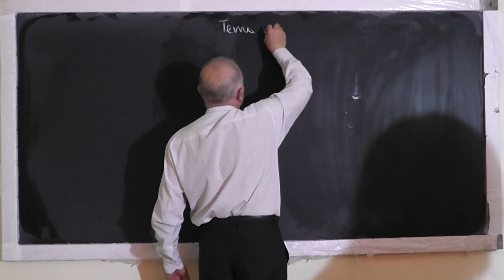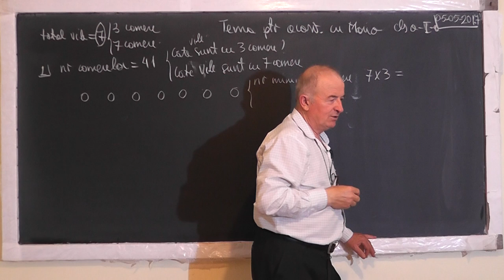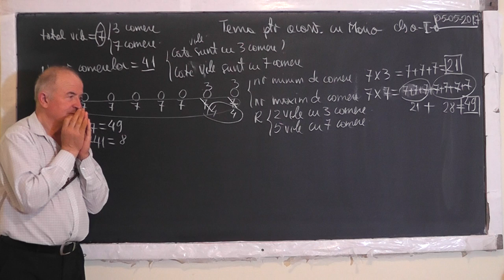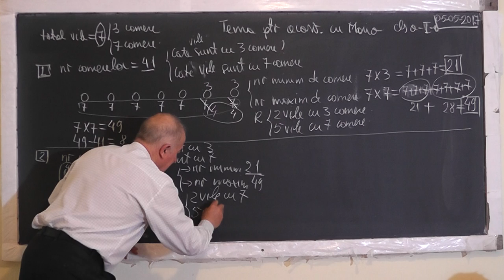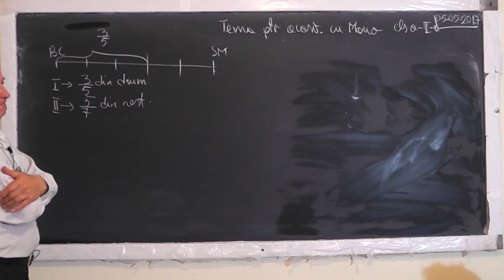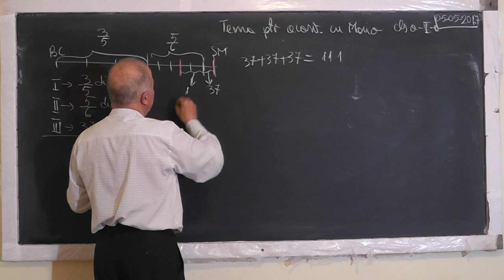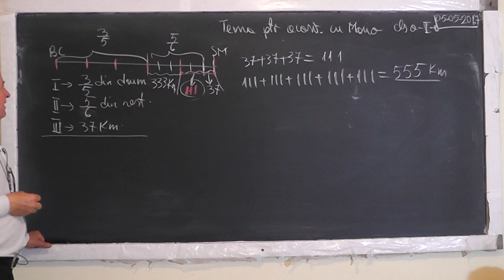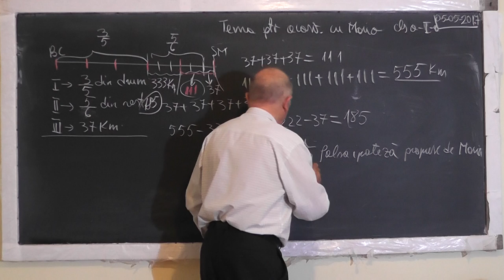Lectia 1489 - Mario propune Profului Online probleme rezolvate prin metoda falsei ipoteze - Clasa 1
Aceste lectii sunt SUSTINUTE de VOI si daca va sunt utile, as aprecia un Like, Share, Comment - In aceasta lectie de matematica pe care o puteti vedea in direct si pe rezolvam o serie de probleme propuse de Mario, care se rezolva prin metoda falsei ipoteze si metoda figurativa.
- VIDEO MATEMATICA cu Proful Online sau cautati pe Google: profu online Ioan Ursu